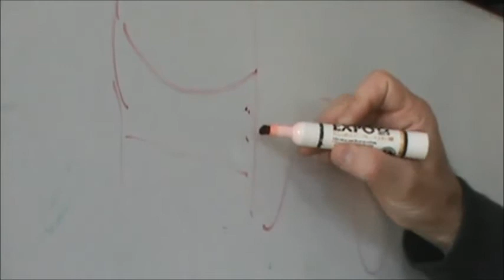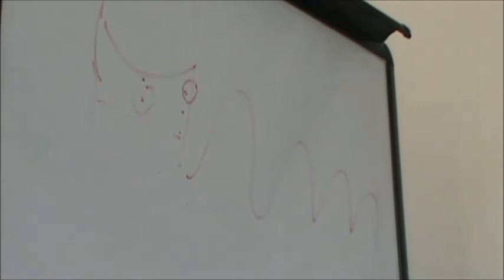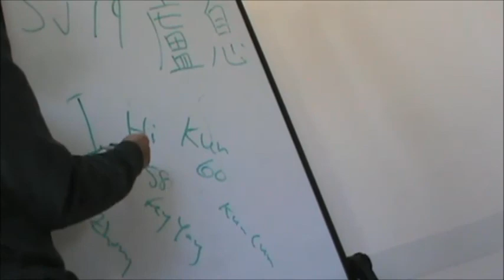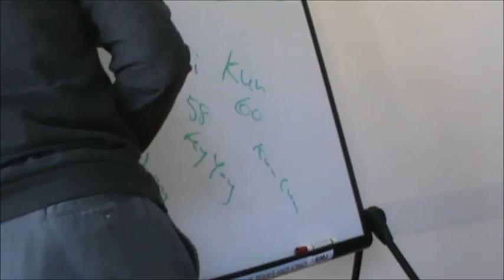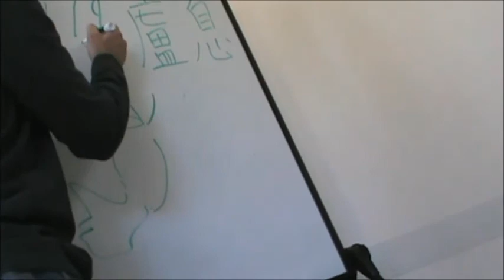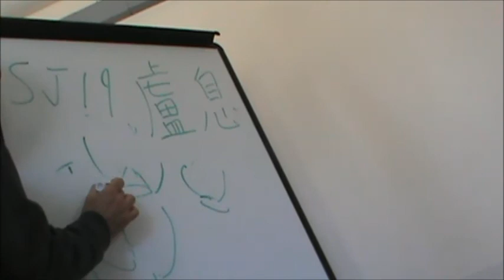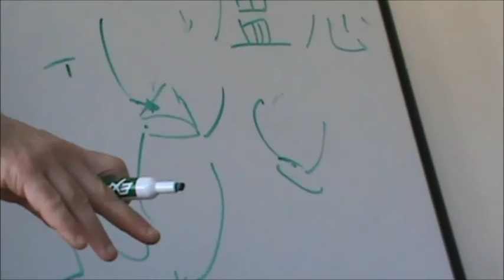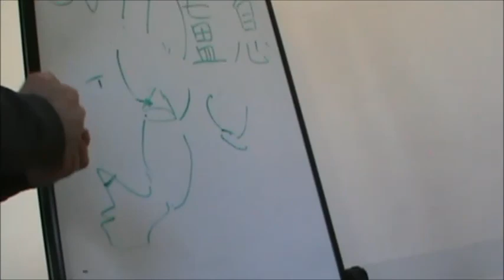Japanese Acupuncture - Finding the Root, Part V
Avi Magidoff teaching in San Francisco, CA April 11-12, 2015 on treating the root in Japanese acupuncture.
In this part a review of the basic protocols is given as well as demonstration of Kawai's Infinity Treatments.